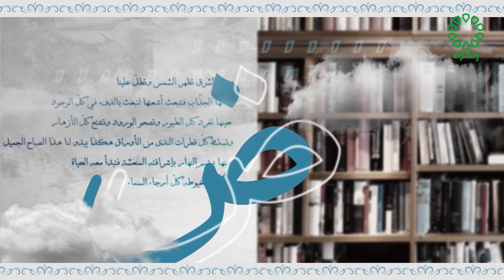برنامج اشراقات تاريخ الحلقة : 4-7-2023